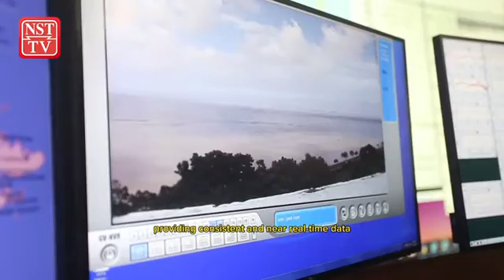Malaysia ditches Tsunami buoys for enhanced tide gauges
System flaws and high maintenance costs have led to the decommissioning of all three of the country's deep-water tsunami buoys, said Malaysian Meteorological Department (MetMalaysia).

Its director-general Muhammad Helmi Abdullah announced the complete phasing out of the component that is part of the Malaysia Tsunami Early Warning System (SAATNM) in an interview with the New Straits Times late last month.